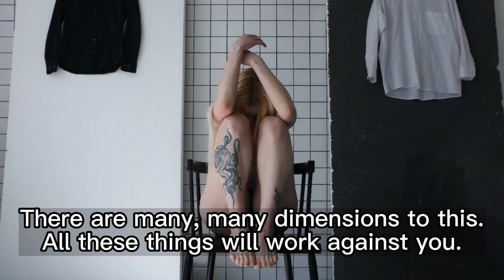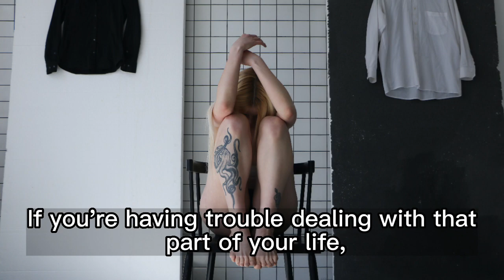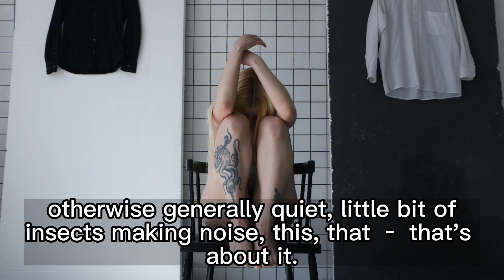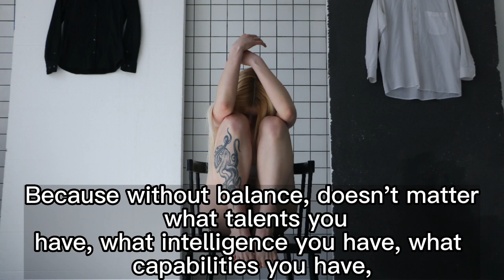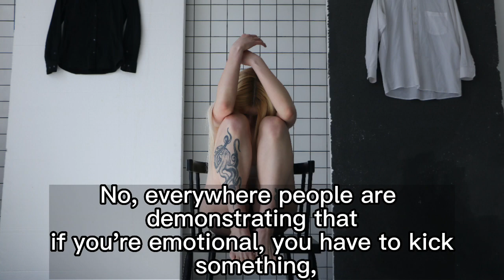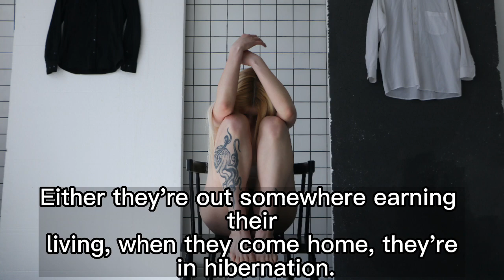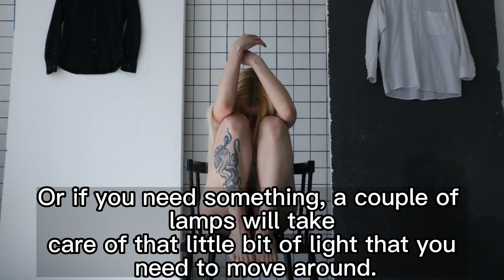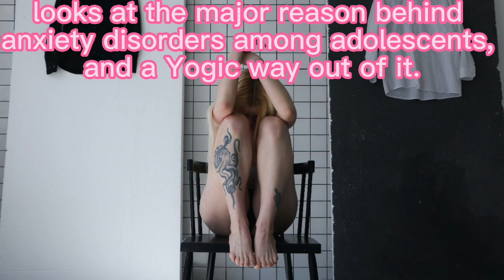One Important Cause of Anxiety Disorder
looks at the major reason behind anxiety disorders among adolescents, and a Yogic way out of it.